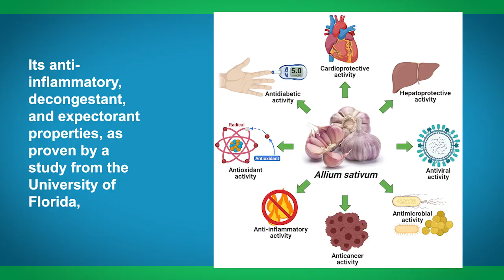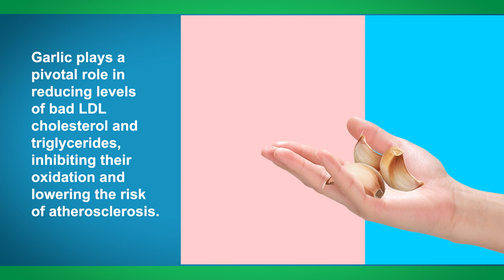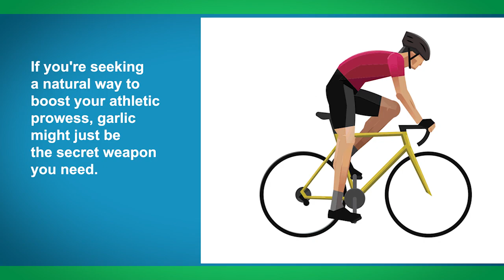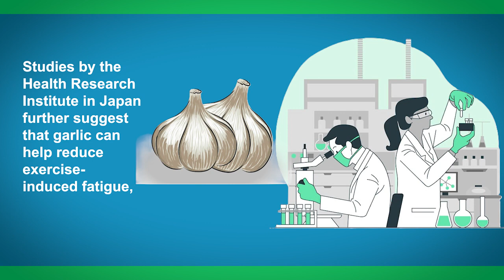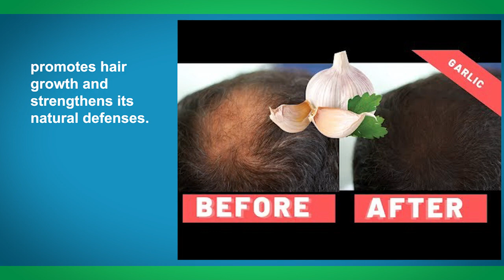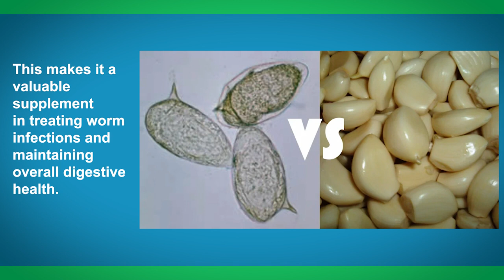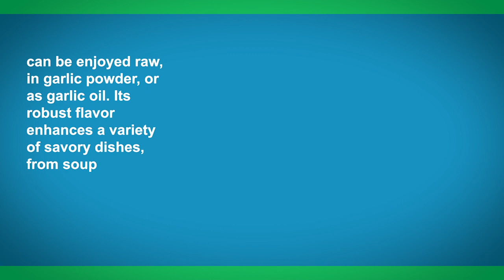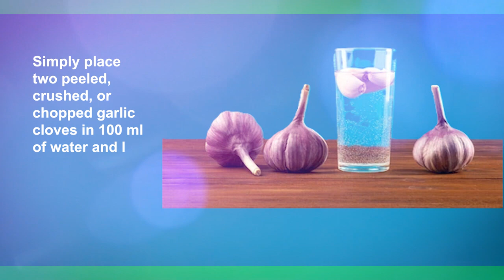WAIT! What Happens When You Eat 2 Garlic Cloves Daily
Discover the surprising health benefits of eating 2 garlic cloves every day! Garlic has been used for centuries as a powerful natural remedy, but what exactly does it do to your body when consumed regularly? In this video, we delve into the amazing effects of incorporating 2 garlic cloves into your daily diet. From boosting your immune system to improving heart health and even supporting weight management, garlic offers a range of impressive benefits backed by scientific research. Don't miss out on this informative exploration of the wonders of garlic for your overall well-being!